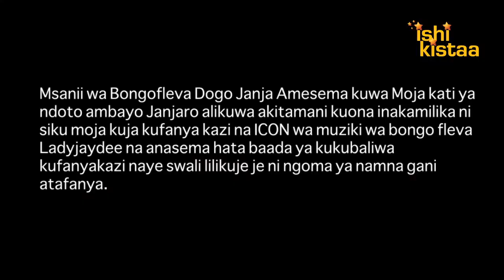"NILIWAZA NI NGOMA GANI ITAENDANA NAYEYE" - DOGO JANJA